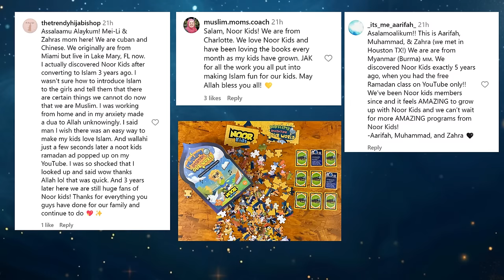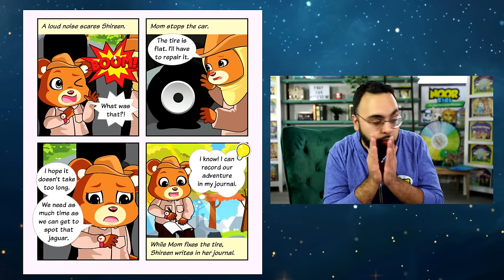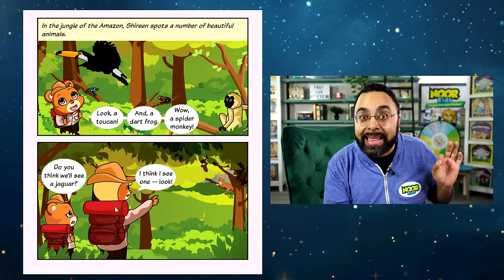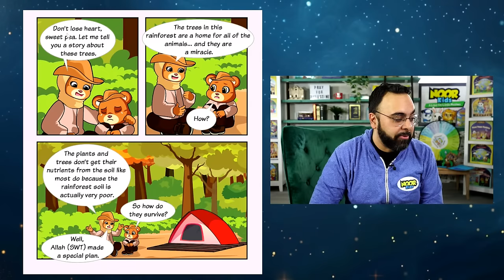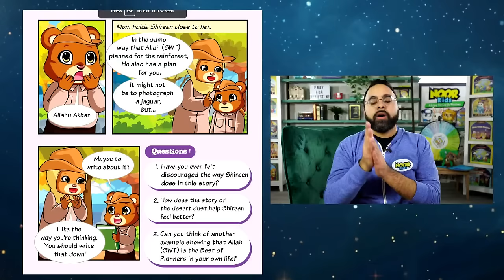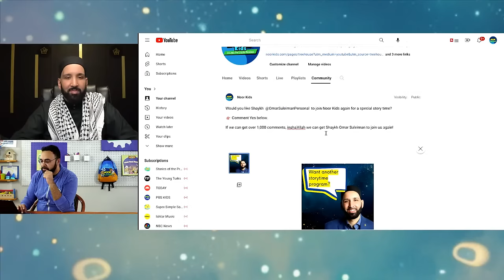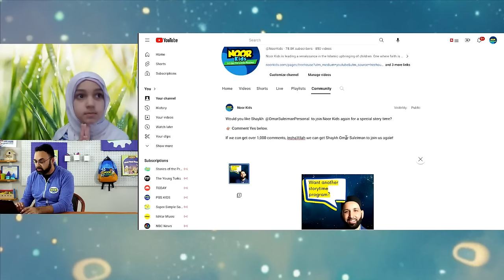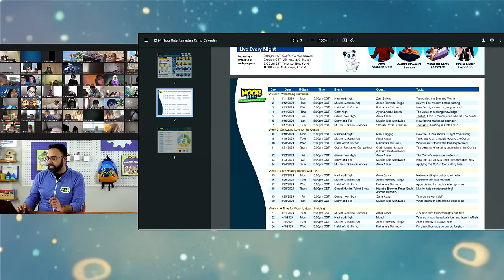How to become patient for Muslims with Shaykh Omar Suleiman (kids storytime)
Is Allah (SWT) the perfect planner?

In this video, Brother Amin explains that we should be patient because that means we believe in Allah’s plan. He then reads a story  from the Noor Kids book, “The Perfect Planner.” And, he is joined by renowned Shaykh Omar Suleiman, who will answer questions asked by kids!

During the program, Amin explores the idea of Allah’s plan, and how trusting in His plan is the best way to prepare for the afterlife. When we are patient, it means we are trusting that Allah (SWT) is the Most Wise and makes the best plans. He also shares an important lesson that the Prophet (SAW) taught his companions about the true definition of patience.

**TIMESTAMPS**

0:00 Introductions from Kids
10:00 Show Overview
10:25 Ramadan Camp Begins
11:03 Amin’s Story - Allah is the best planner
15:51 Meet Br. Amin and the Audience
17:25 Winner of Yesterday’s Giveaway
19:36 Book Reading - The Perfect Planner
33:27 Tonight’s Sponsor - Durioo Plus
34:03 Welcoming Shaykh Omar Suleiman
35:33 Ask Shaykh - Why do you always smile?
38:11 Ask Shaykh - How did you become a shaykh?
43:08 Ask Shaykh - What do you do for fun?
47:44 - Ask Shaykh - I accidentally ate half a Philly cheese steak, can I fast?
48:57 - Ask Shaykh - Why did Allah create animals that can hurt?
51:00 - Game Time - The Patient Puzzler
58:56 - Ask Shaykh - What is the best dua we can make for Palestinian people?
1:01:30 - Ask Shaykh - What should we learn from Gaza about Allah’s plan?
1:06:56 - Special Offer from Durioo Plus
1:09:29 - Calendar for our Week Ahead
1:10:44 - Prayers